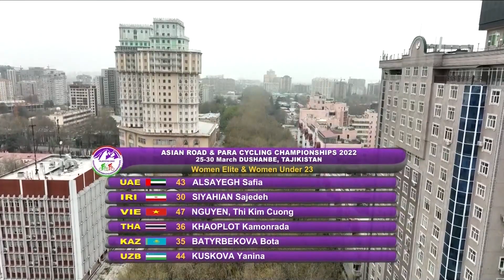Натиҷаи рӯзи сеюми Чемпионати Осиё оид ба дучархаронӣ